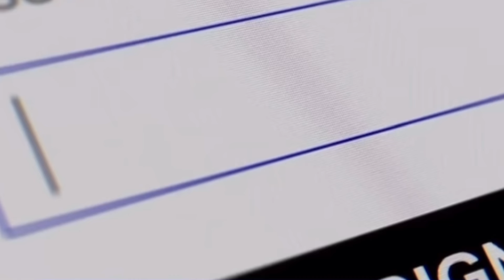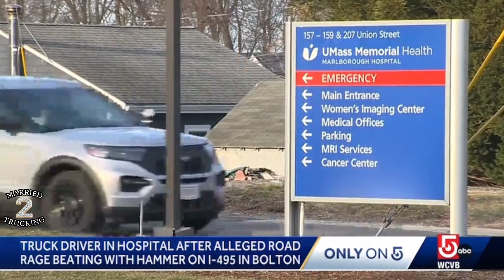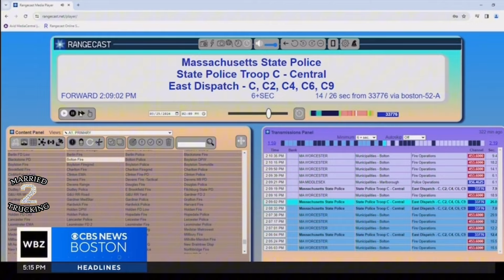TRUCKER ROADRAGE ATTACKS! | TRUCK DRIVER BEAT WITH A HAMMER DURING ALTERCATION | Married 2 Trucking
Get a FREE 14 day trial with our Partner AURA and see if your personal information has been leaked online:
(SKIP the box that says how did you here about us)

What’s up M2T it’s your boy Ron back at you with another video! Today we are discussing the case of Truck Drivers who got into a Roadrage altercation and was attacked with a Hammer!